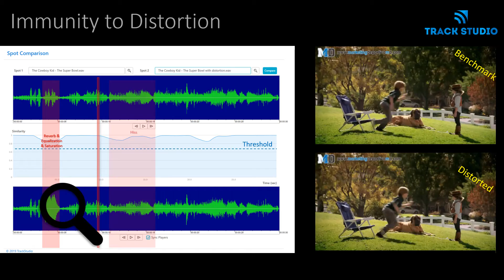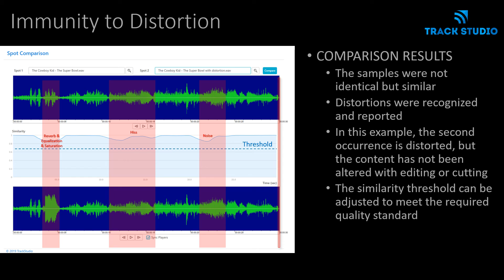Immunity to Distortion - Cowboy Kid